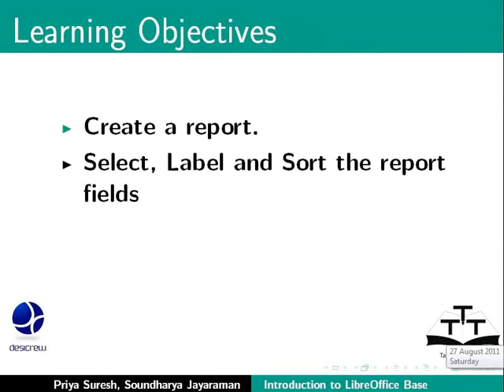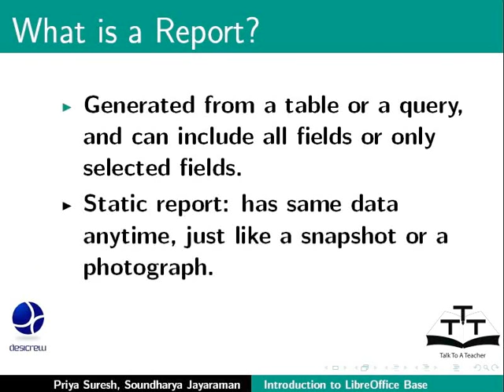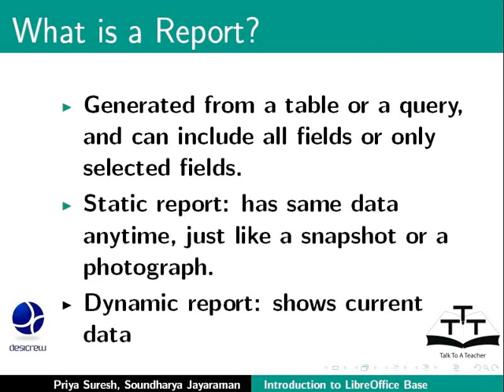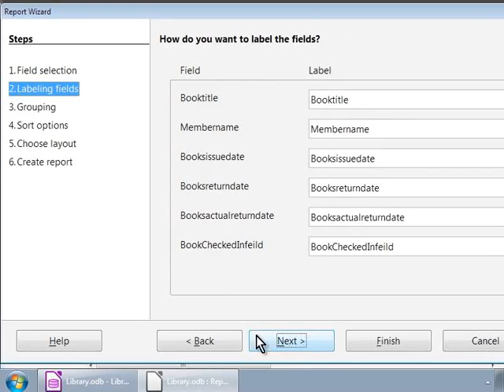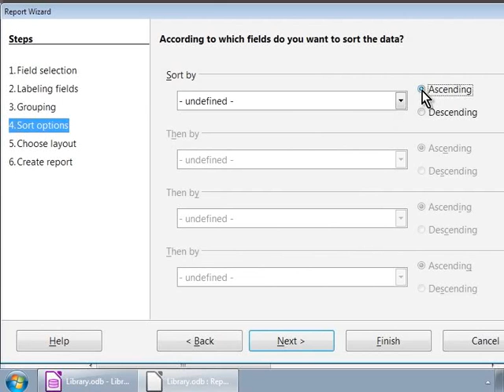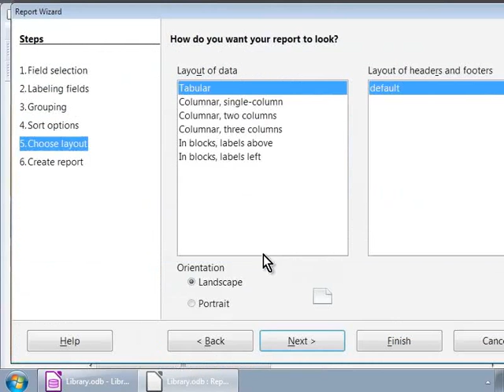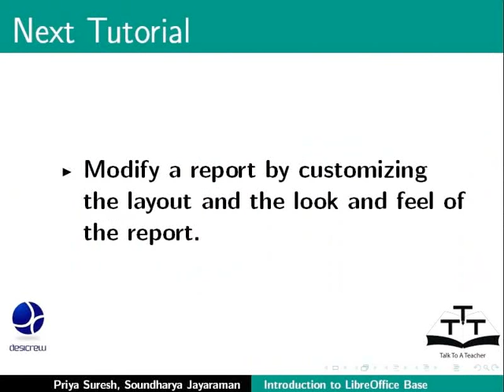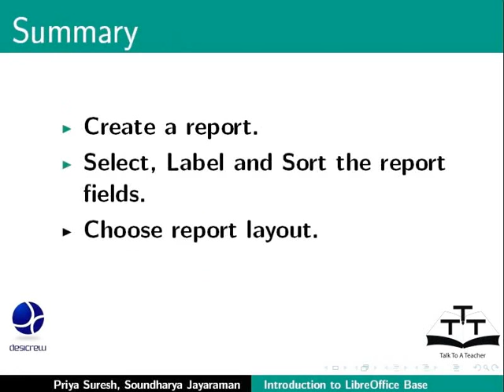Create reports - Urdu